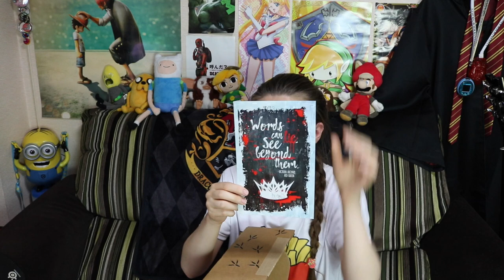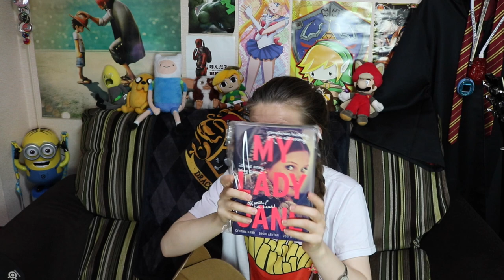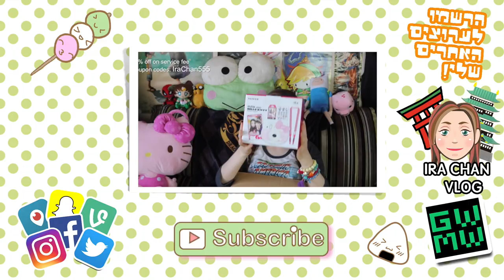פתיחת קופסא| OWLCRATE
סנאפ צ׳אט(Snapchat):
 irachan18@

*אינסטגרם: Irachan18@

תתייגו אותי אם משהו שאתם רוצים להראות לי אני אשמח לראות:
IRACHAN_LOOK#

*טוויטר: IraChan18@

STEAM:
Ira Chan

שאלות נפוצות#

*את נשואה ? :כן, לרון.

*אם הגעתם עד הסוף אז תרשמו ״בננה״ בתגובות.
מסומסממת אליכם סימססונים שלי,
 אירה  ^_^